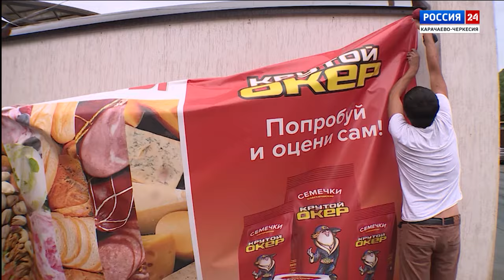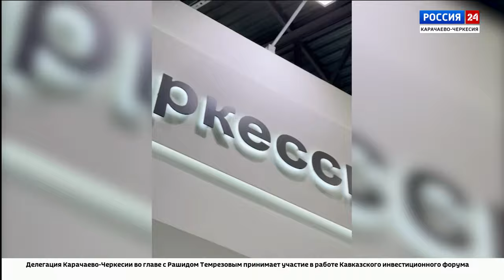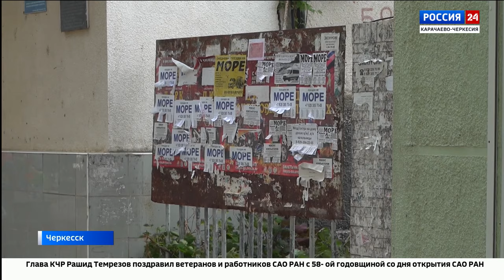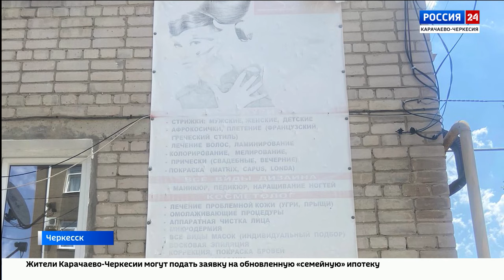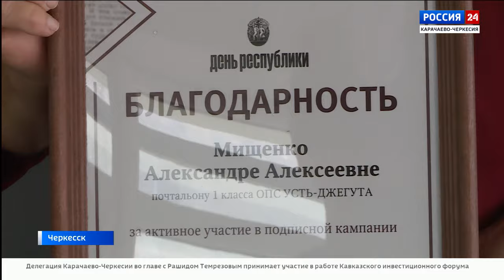"Вести Россия 24" Эфир от 15.07.2024